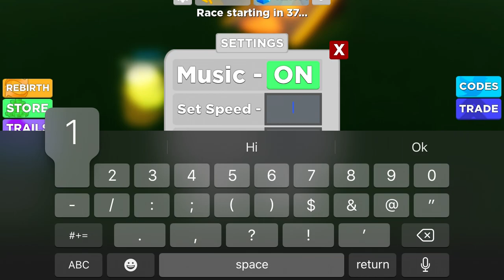Roblox (Speed Legends)-gameplay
Itzyaboibadger 🦡 The official discord server of the YouTuber Itzyaboibadger.This server is a place where you can come hang out, listen to music🎵, play games🕹️🎮 like among us , Roblox, and hide online and rainbow six siege. Join Now or add my discord @ItzyaboibadgerYT#6401 and add me on Instagram and Twitter @Itzyaboibadger and Facebook @Itzyaboibadger gaming